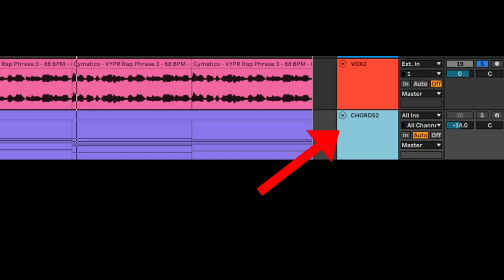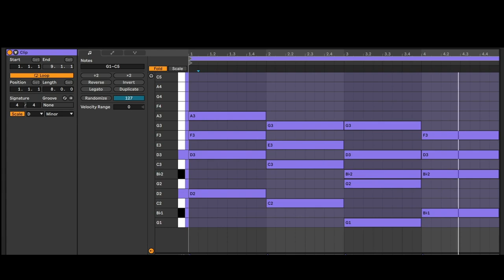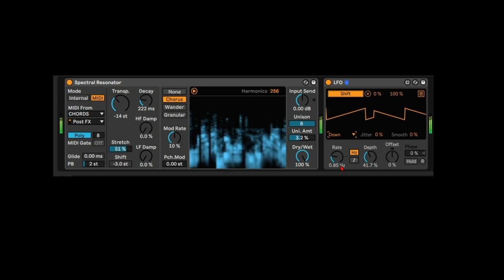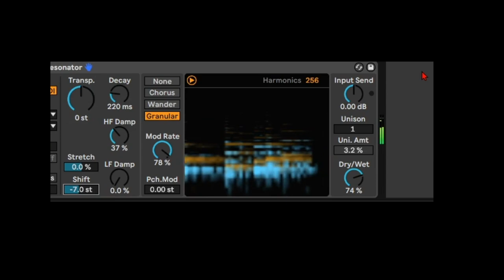Effet Voix Robot dans Live 11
🔥 Le Projet 🔥

Un tuto sur le 'spectral resonator' et la voix robot dans Ableton Live 11.